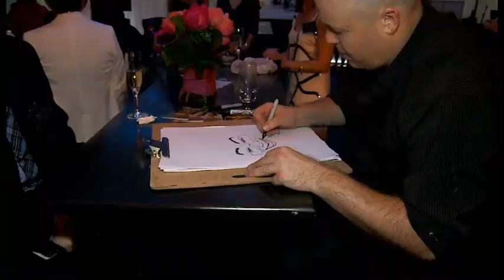Harold Park by Mirvac -- Eden VIP Launch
On Thursday 9 November 2012, Deborah Hutton hosted the launch of Eden at Harold Park at the historic Rozelle Tram Depot. Guests enjoyed cuisine by celebrity chef Guillaume Brahimi of Bennelong, and were entertained with a spectacular light show and performance by artist Brad Blaze.